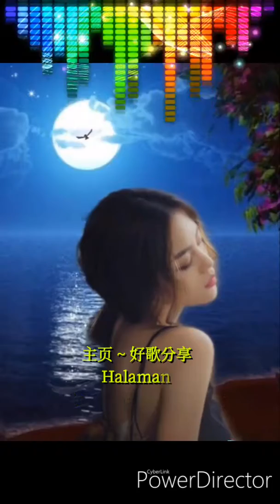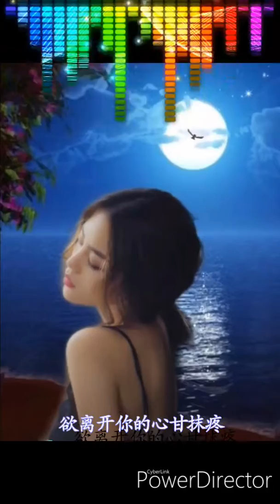好歌分享一首闽南语版 ~ 心痛 郭惠芬翻唱 原唱者~ 蔡小虎